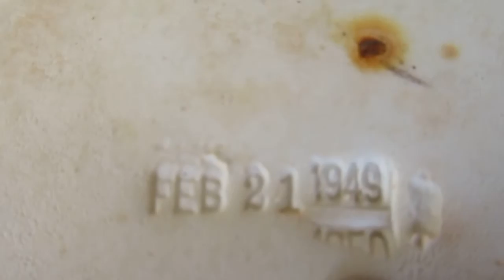5741: 2# Old Toilet Eljer 1949